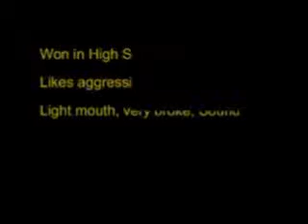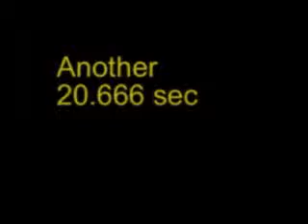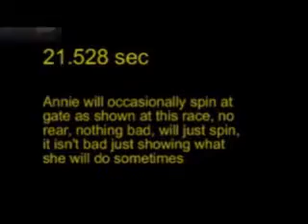Annie, Poles, Barrels, Ropes NHSRA Pole Qualifier, HS State Pole Champion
GENTLE FOR ANY AGE! Solid, Easy, No Vices, Sound. Price : $15,0000